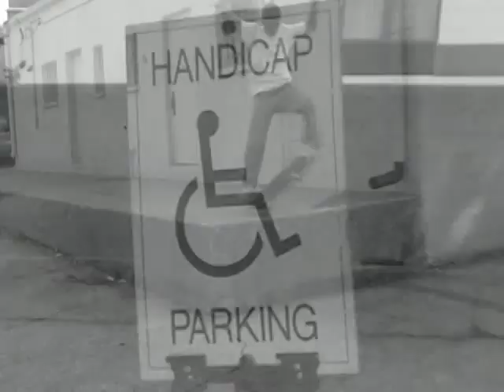These are the Days - Bails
Focused Skateboarding 2006